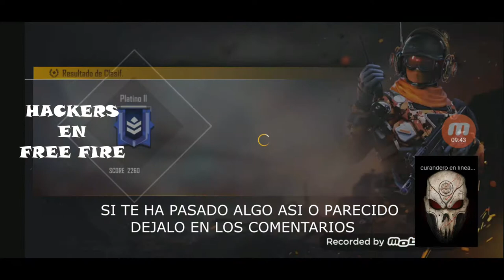hackers en free fire mensaje a garena y a todos de curandero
HOLA PERREQUES HOY LES TRAIGO UN VIDEO REFERIDO A UNA GRAN PREOCUPACION QUE TENEMOS DENTRO DE FREE FIRE. LAMENTABLEMENTE ESTAS NOS AFECTAN A TODOS EN EL JUEGO. GENERALMENTE SALIMOS DEL JUEGO Y VOLVEMOS A ENTRAR CON EL RIESGO DE PERDER NUESTRAS CUENTAS GRACIAS A LOS HACKERS, ESPERO LES GUSTE ESTE CONTENIDO.
LOS QUIERO MUCHO Y A DIVERTIRCE!!! TENGAN TODOS EXELENTES JUEGOS...

canales que recomiendo ... ( LILY GONZALEZ )

grupo de whatssap de cursandero paara estar todos en contacto. latinoamerica...